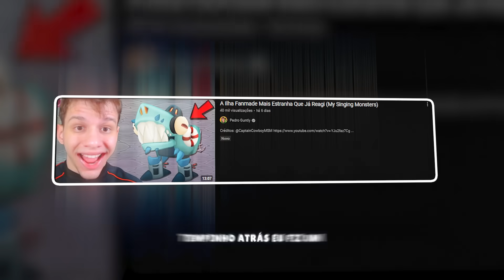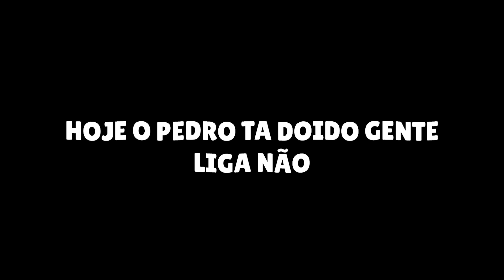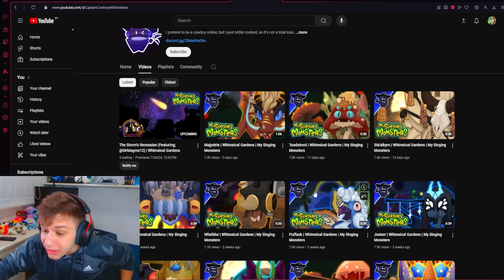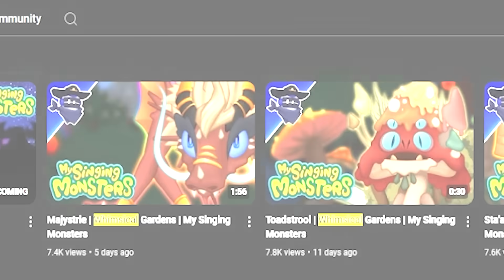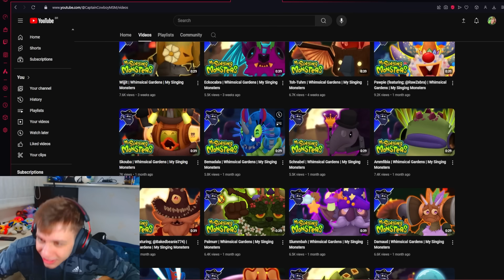A Ilha Fanmade Mais Estranha Que Já Reagi Só Que Muito Melhor! (PARTE 2) - My Singing Monsters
Créditos: @CaptainCowboyMSM